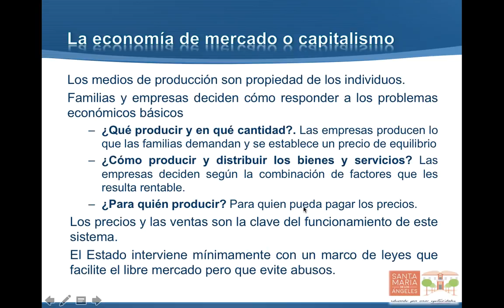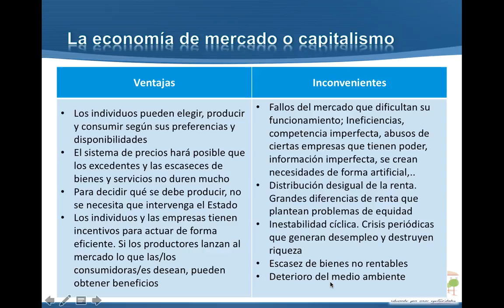Organización y crecimiento 5: la economía de mercado o capitalismo